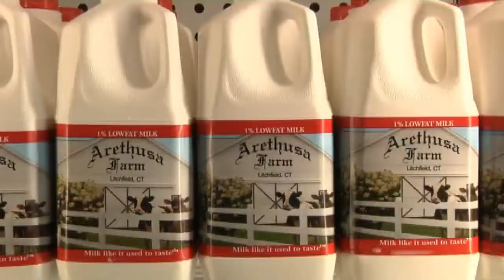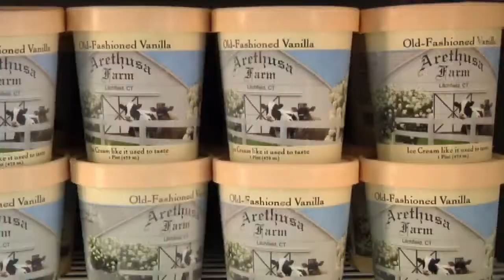Foodie's Dream Job: Meet a Whole Foods Forager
June 7 (Bloomberg) -- Bloomberg's Carol Massar takes us on the road with Whole Foods forager Elly Truesdell as she searches America, looking for the freshest food in the land.